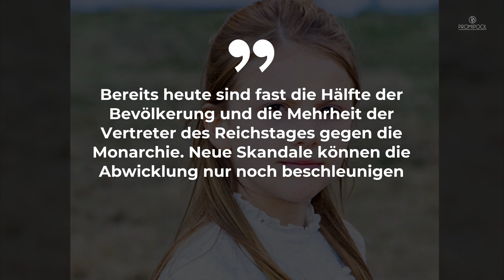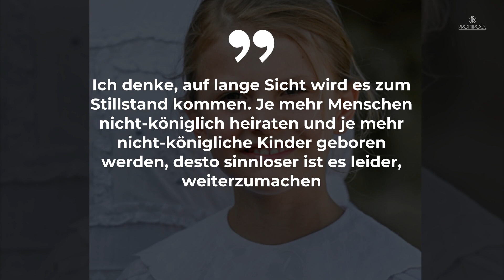Wird Prinzessin Estelle niemals Königin von Schweden? • PROMIPOOL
Auf König Carl Gustaf folgen eines Tages Kronprinzessin Victoria und deren Tochter Prinzessin Estelle auf den schwedischen Thron. Doch dass Estelle tatsächlich einmal Schwedens Königin sein wird, hält Historiker und Adels-Experte Herman Lindqvist für fraglich.